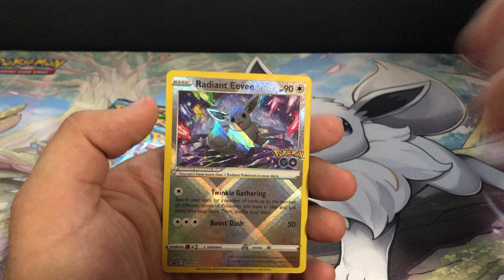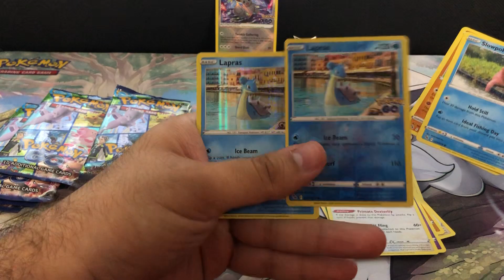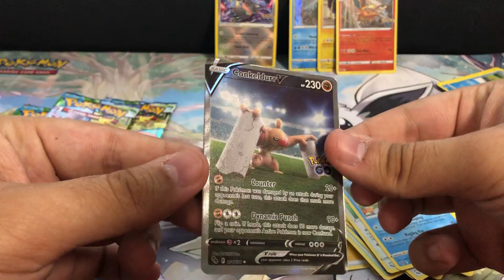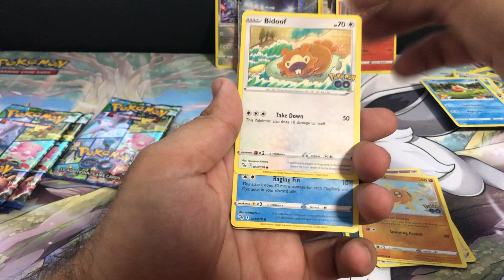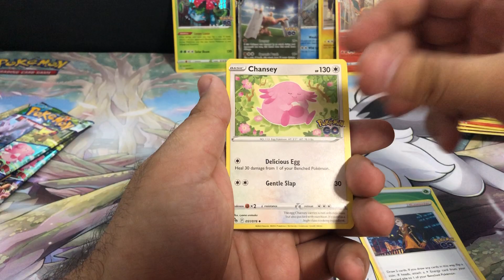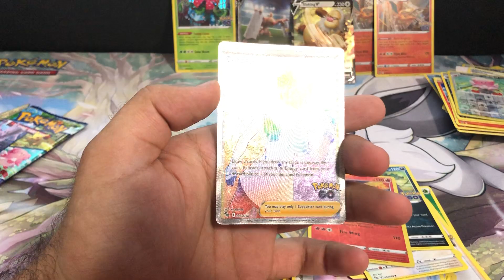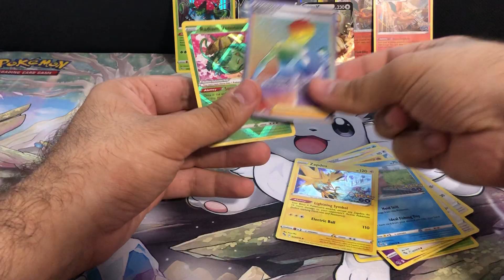Krasse Pulls !! Opening Pokemon Go Premium Collection Radiant Eevee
Wir öffnen die ultra krasse Evoli Pokemon Go box…pokemon